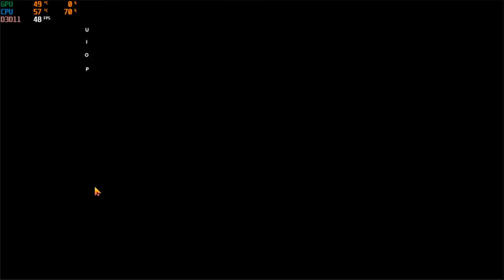Call Of Duty Mobile - Gameplay Part 07 | CODM Battle Royale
Use skill and strategy to battle to the top in competitive Ranked Mode or to win the most Clan prizes as you play with friends. Compete and fight against millions of friends and foes in this thrilling free to play multipler shooter.